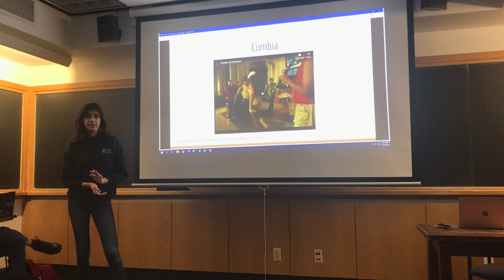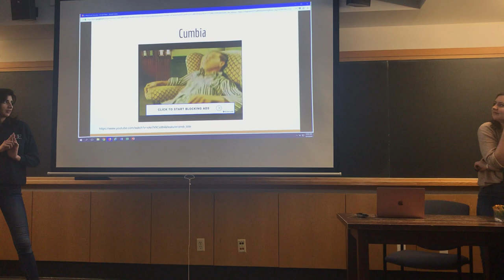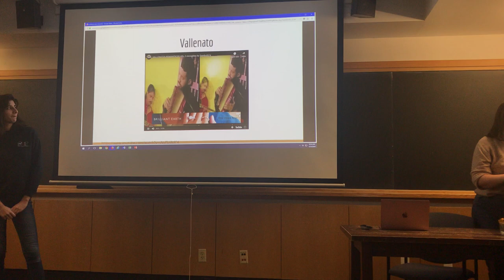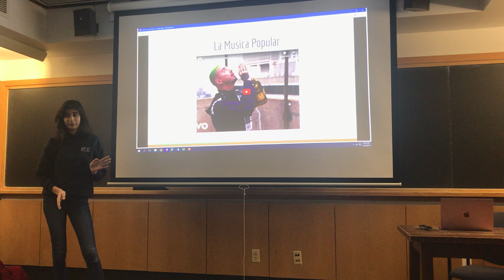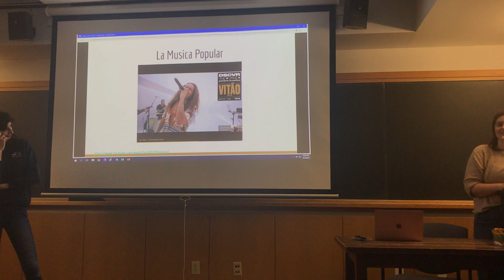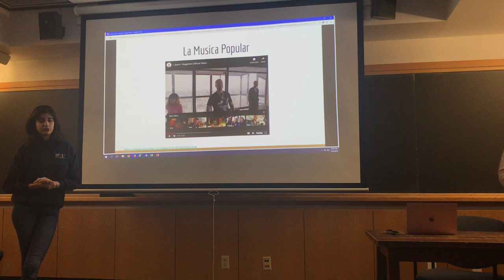La Música de Colombia